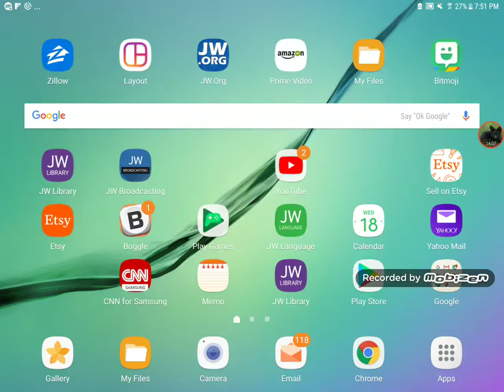Crimson plays cat simulator 1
AAAAAAAAHH SPIDERS! I HATE SPIDERS WHY DO THEY HAVE TO BE IN THIS GAME - Crimson